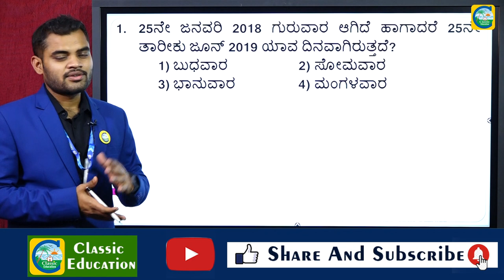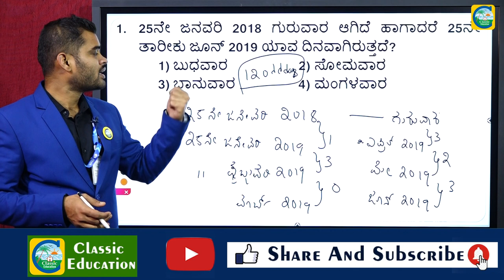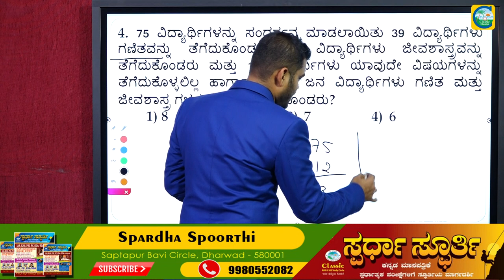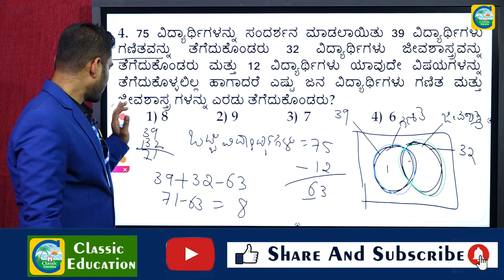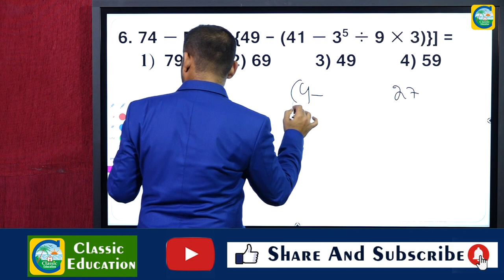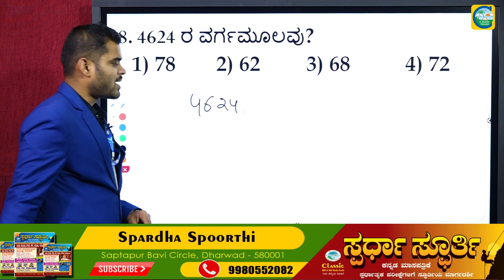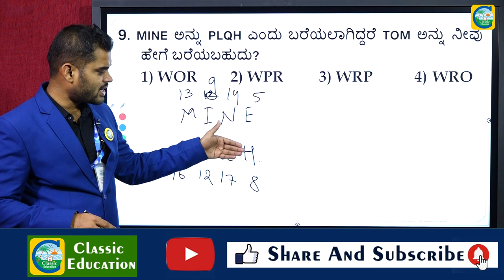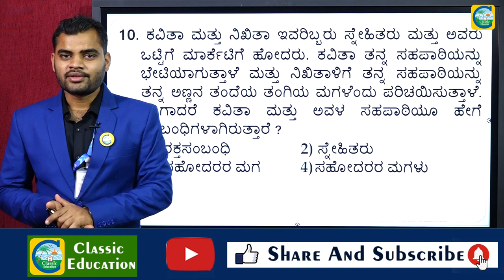RRB GROUP-D EXAMS||Mental Ability||Part-16||ಹಿಂದಿನ ಪ್ರಶ್ನೆ ಪತ್ರಿಕೆಗಳ ವಿಶ್ಲೇಷಣೆ||Classic Education